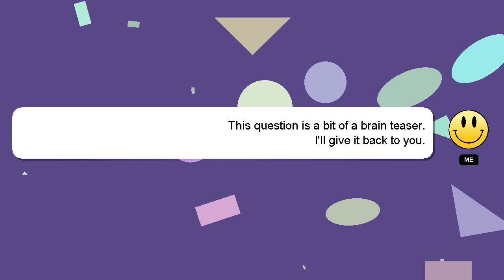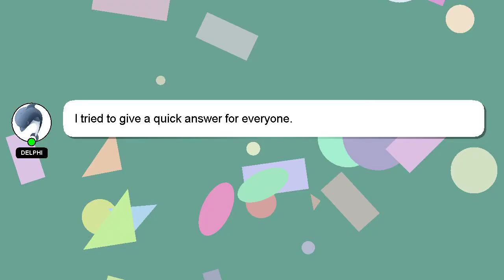How to use emote pack v2 in aut on mobile?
A quick introduction about me, Hi, my name is Delphi, nice to meet you. I can be of service in providing you with answers to your inquiries. - How to use emote pack v2 in aut on mobile?

Your answer will be recognized and valued, and I will 'heart' it to show my appreciation.

*2 What we are experimenting :*